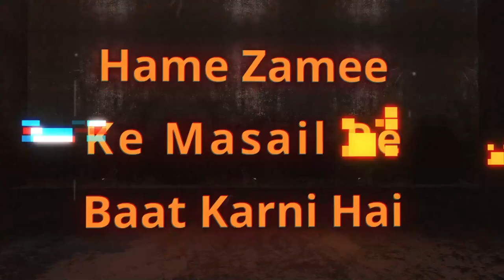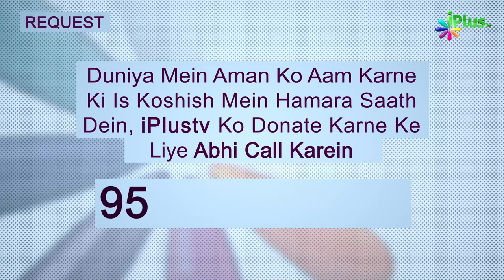Nikah Mein Deri Ke Asbaab Aur Bahaane Part 02 | Hame Zamee Ke Masail Par Baat Karna Hai Ep 53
Nikah Mein Deri Ke Asbaab Aur Bahaane Part 02 | Hame Zamee Ke Masail Par Baat Karna Hai Ep 53 | Shaikh Abdus Shakoor Madani | Shaikh Kifayattullah Sanabili | Shaikh Abdul Gaffar Salafy | Shaikh Sarfaraz Faizy | iPlus TV